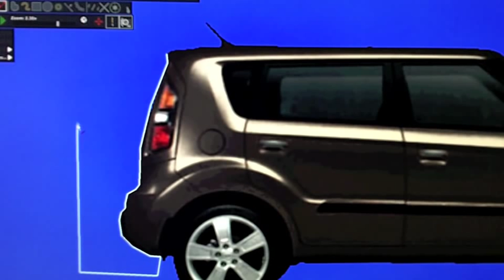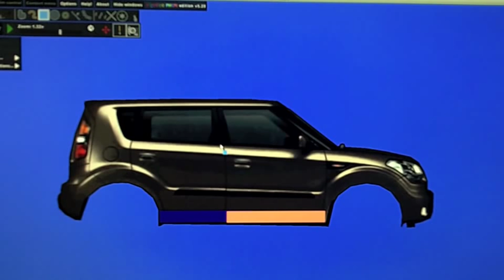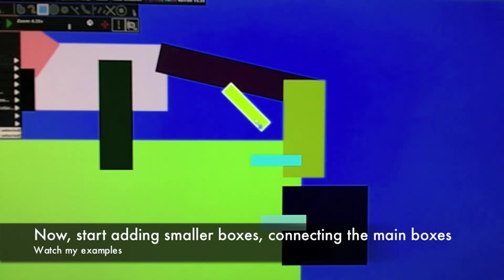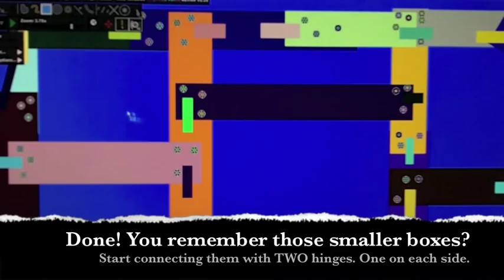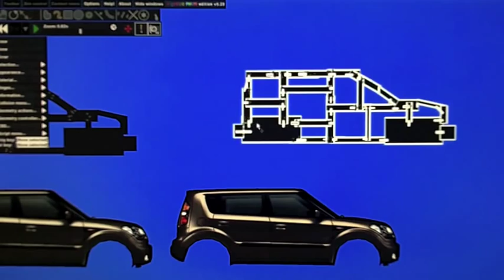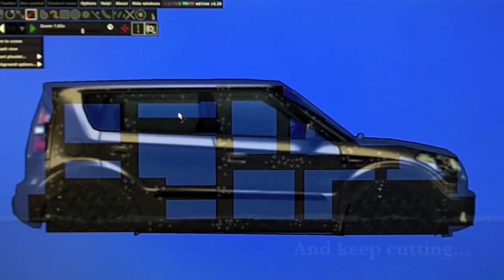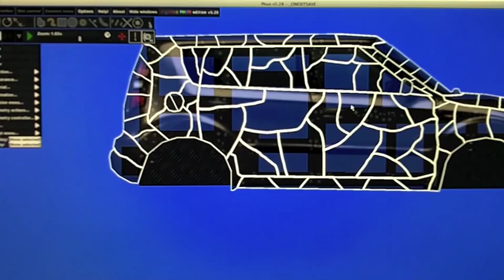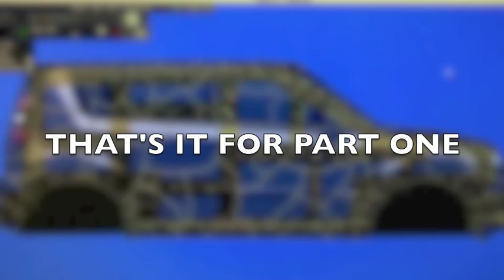Phun Crash Cars 101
This is the first part of a two part video showing how to make a Phun crash car. This was made using "Phun" Software.